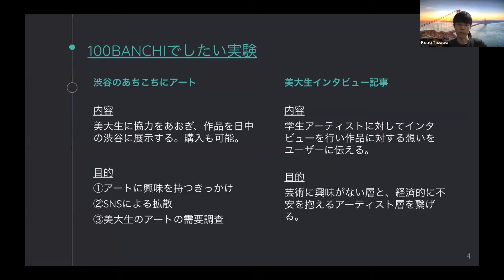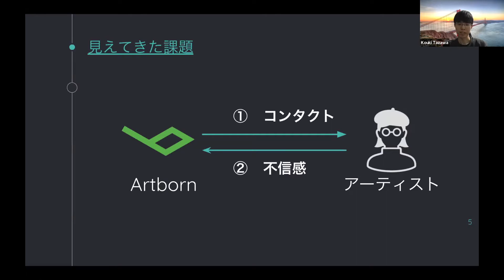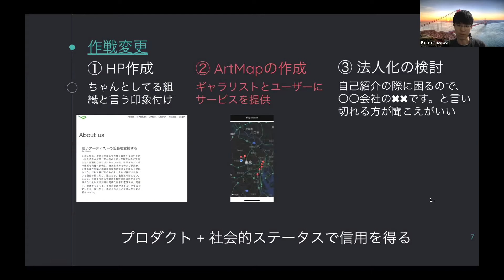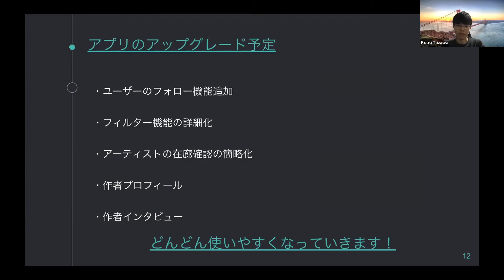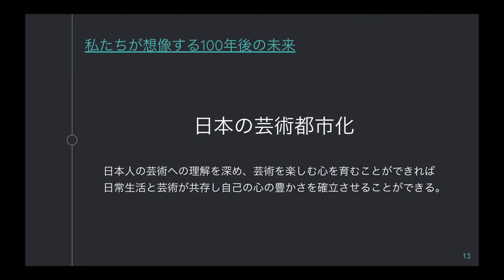【Artborn】2021年8月_実験報告会_活動報告